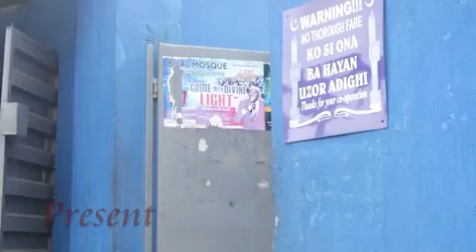BIG BOY LEVEL